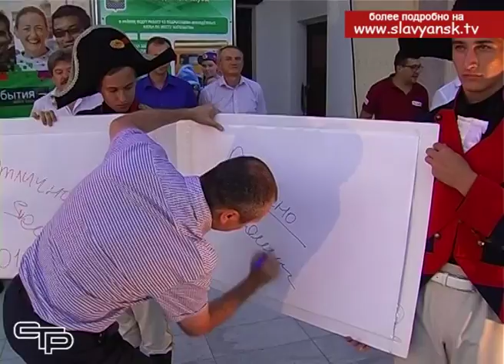Парад чайников 2017